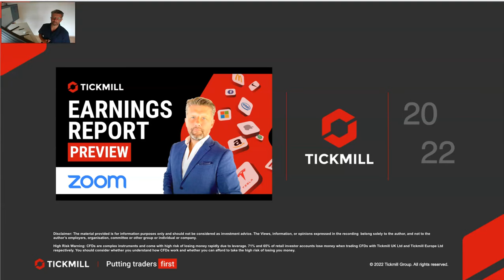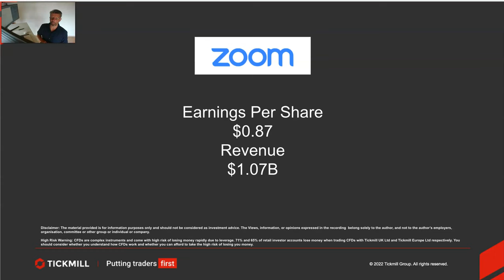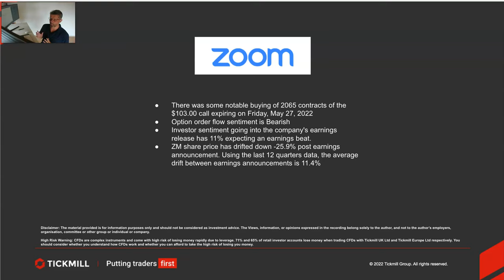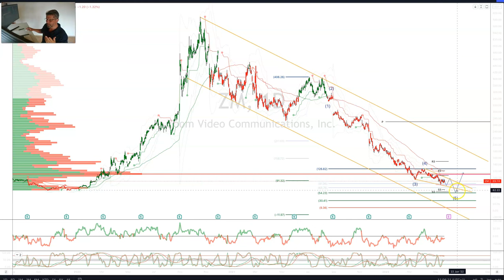Earnings Report Preview - ZOOM